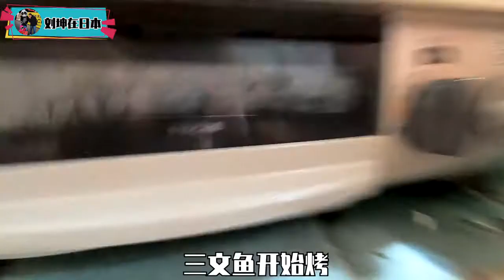日本便当很难做么？日本媳妇展示制作过程，比你想象的简单太多